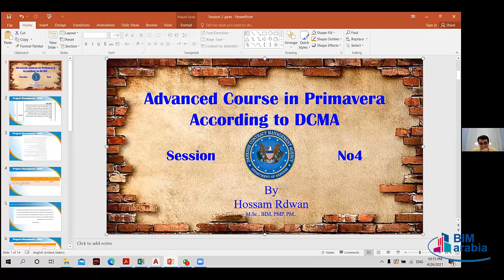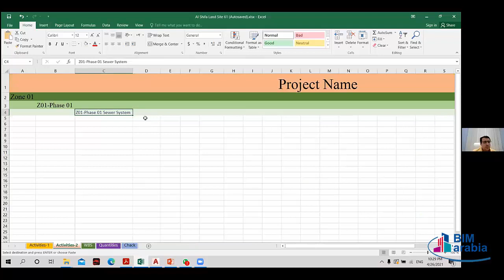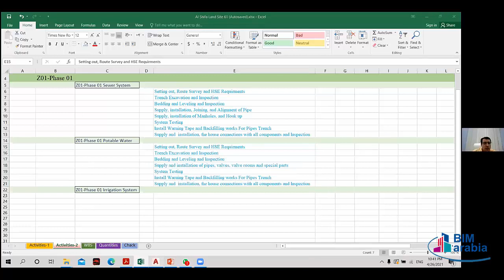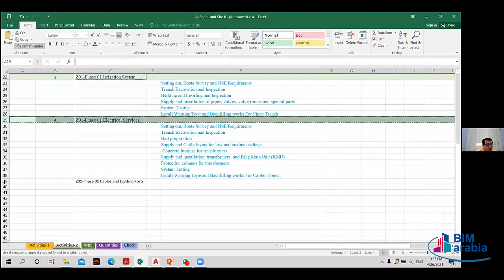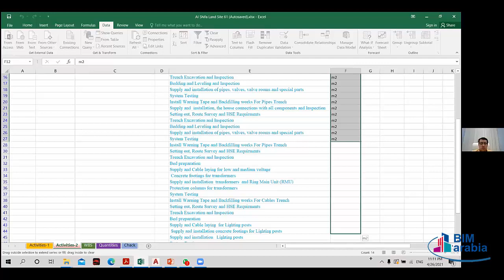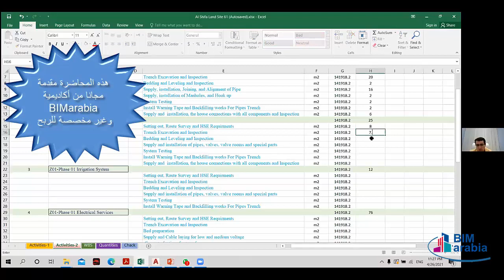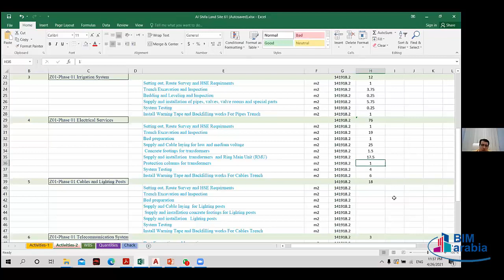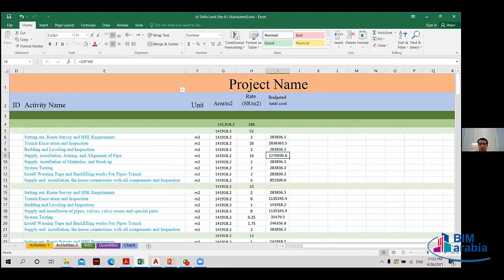Advanced course in Primavera p6 according to DCMA lec 4